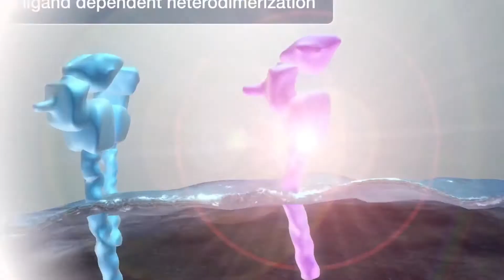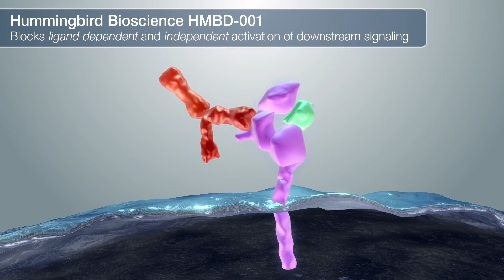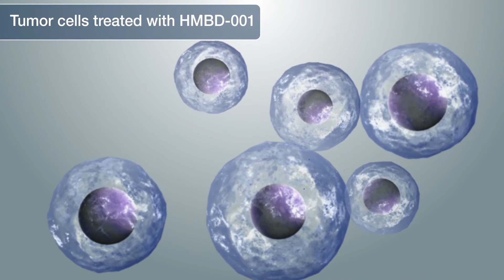Hummingbird Bioscience HMBD-001 Anti-HER3 Antibody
HMBD-001 is a novel humanized anti-HER3 antibody developed using Hummingbird’s proprietary Rational Antibody Discovery platform to uniquely block a species-conserved functional interface on the HER3 protein to potently neutralize downstream growth signaling.

HER3 is known to activate MAPK and PI3K downstream signaling via heterodimerization with HER2 and EGFR and is a critical node in oncogenic signaling in Colon, Gastric, Breast, Pancreatic, Cervical, Melanoma and Head and Neck tumors. However, previous classes of anti-HER3 antibodies have shown only limited efficacy in patients as they bind regions of the HER3 protein that do not successfully prevent heterodimerization.

HMBD-001 has been shown to effectively block HER3 dimerization with HER2 and EGFR and inhibit downstream PI3K and MAPK signaling. HMBD-001 has also been engineered to induce increased Antibody Dependent Cell mediated Cytotoxicity and demonstrates superior tumor growth inhibition in in vitro and in vivo models compared to existing anti-HER3 antibodies. HMBD-001 has been shown to be safe and displays excellent bioavailability in animal studies.